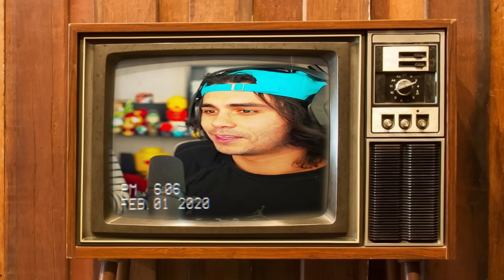O QUE 1000 REAIS LIBERA PRA VC NO BRAWL STARS?